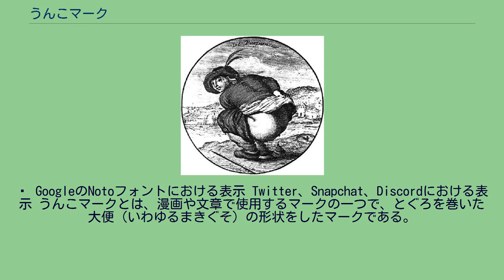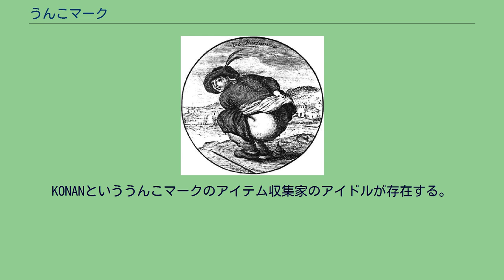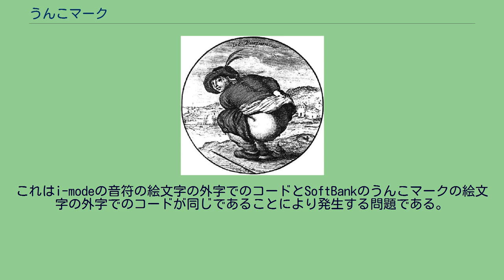うんこマーク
💩 GoogleのNotoフォントにおける表示 Twitter、Snapchat、Discordにおける表示 うんこマークとは、漫画や文章で使用するマークの一つで、とぐろを巻いた大便（いわゆるまきぐそ）の形状をしたマークである。
チャーミングな顔が描かれることもある。
うんちマークとも言われる。
Phantom Open Emojiにおける表示 ベルナール・ピカール（1673年 - 1763年）が描いた『調香師』 通常、便所で用便をする場合はとぐろを巻くことはあまりないが、野糞の場合には接地面が近いため物理学的にこの形状になりやすい。
うんこマークが、とぐろを巻いた形状になったのは、ヤクルトの2006年の「快ウン トイレカレンダー」によると、江戸時代が起源だとする説が紹介されている。
しかし、古くは日本では『餓鬼草紙』（鎌倉時代）にとぐろ状のうんこが描かれ、ヨーロッパではベルナール・ピカール（1673年～1763年）が描いた『調香師』の絵に、とぐろを巻いたうんこが描かれている。
SoftBank絵文字、EZweb絵文字、Unicode 6.0.0に含まれている。
Unicodeの6.0.0のバージョンでうんこマークがU+1F4A9で取り入れられた。
制定時にこの文字の表現について常用とすべきか問題が生じたが、最終的にリアルな絵文字になった。
国際化ドメインに登録する申請が出た事があるが、「1文字のみ」という理由で却下されたが、ラオスのドメインでは、「poop-la」というサイトが
これは世界初の(うんこ)絵文字のドメインである。
KONANといううんこマークのアイテム収集家のアイドルが存在する。
i-modeからiPhoneに音符マークの絵文字をメールで送信すると、うんこマークになるという問題が発生していた。
これはi-modeの音符の絵文字の外字でのコードとSoftBankのうんこマークの絵文字の外字でのコードが同じであることにより発生する問題である。
Unicode 6.0.0の絵文字でのデータ交換を行えばこのような問題は発生しなくなる。